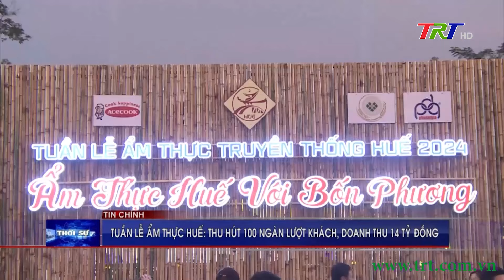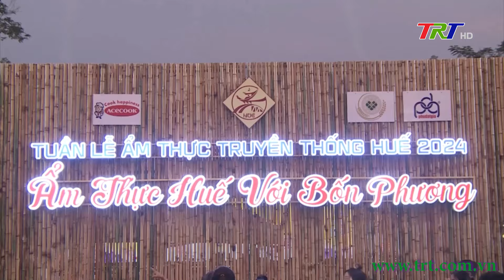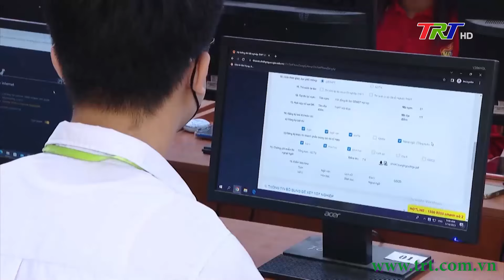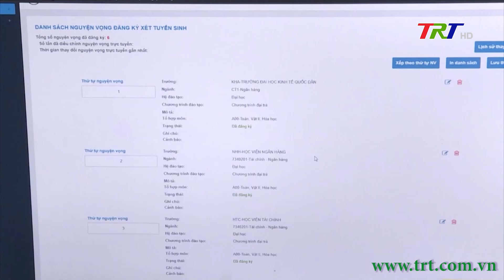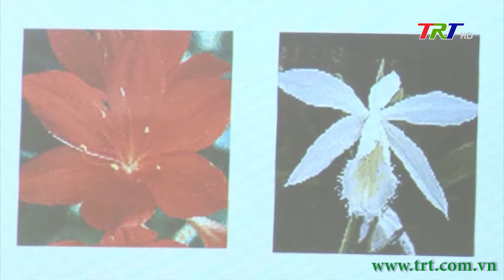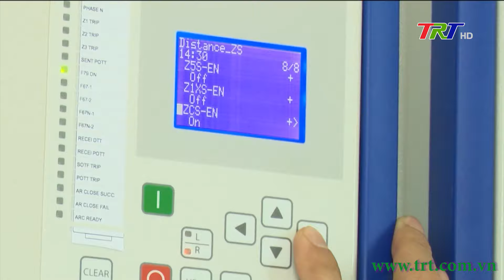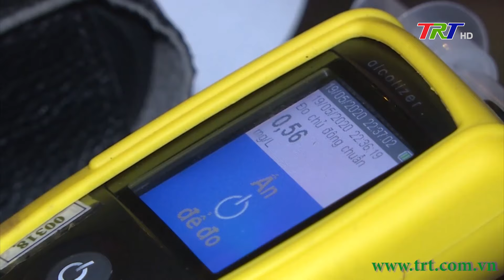Chương trình Thời sự - Trưa 02/05/2024 (Thứ Năm)